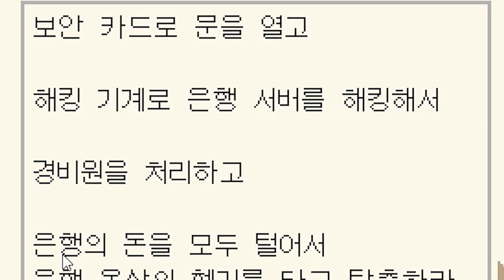경찰 몰래 은행을 털어라?! 난 이제 부자다아!!!! [ 마인크래프트 ]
지하세계에서 사는 로빈은 부자가 되기 위해서 은행을 털기로한다..!
하지만 경찰이 로빈을 체포하기 위해 출동했다?!

편집자 : 팬란